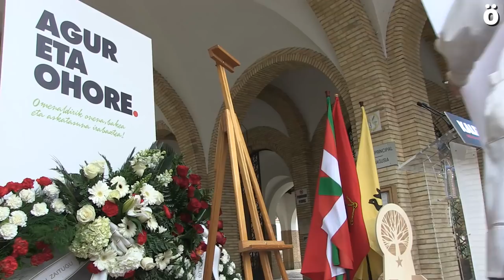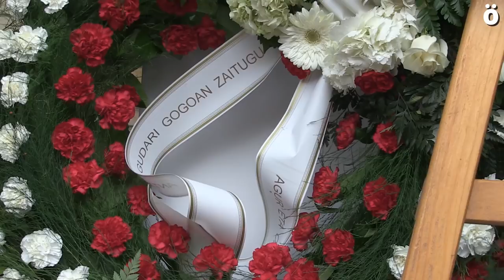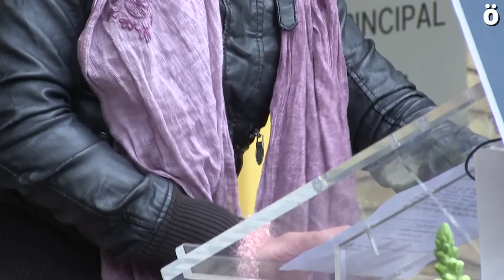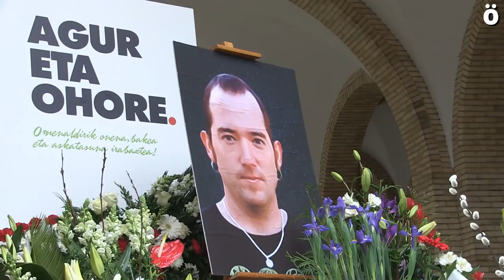Xabier Rey euskal presoari azken agurra (ekitaldi osoa)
Azken agurra eskeini diote gaur eguerdian Iruñeko hilerrian Xabier Rey euskal preso politikoari.